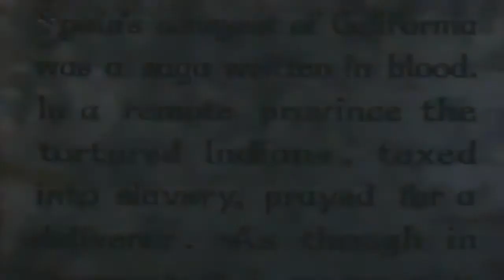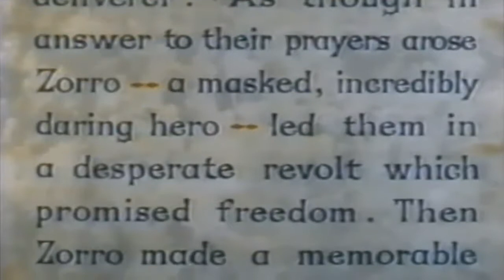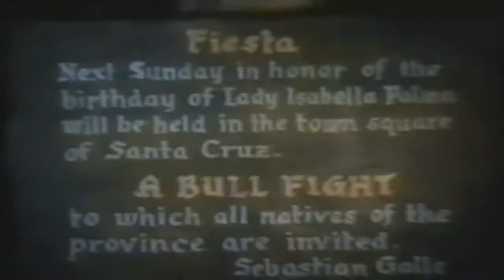The Bold Caballero (1936) * Western Legends * Watchfree * Western *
Don Diego Vega (Robert Livingston) is a respected member of the community in Spanish California. But his alter ego, the swashbuckling, anti-authoritarian Zorro (also Livingston), fights for the underprivileged in a way Vega never openly could. Yet, when Zorro is arrested for the murder of Gov. Palma (Robert Warwick) and sentenced to death, he must fight harder than ever to escape, clear his name and bring to justice the real killer, Sebastian Golle (Sig Ruman).